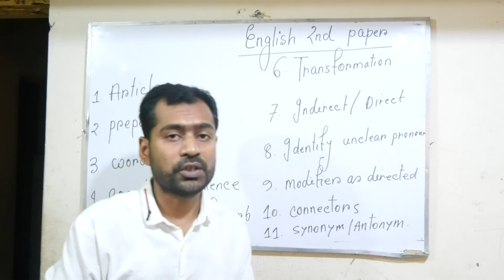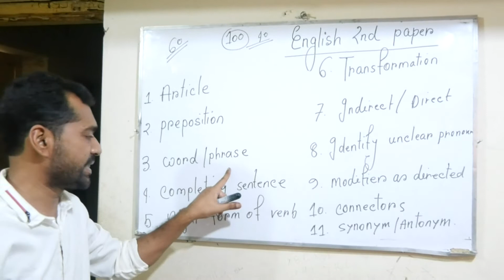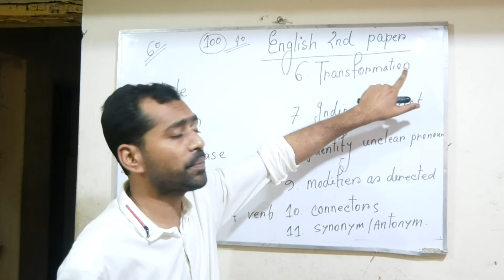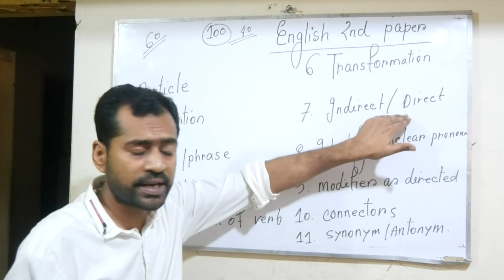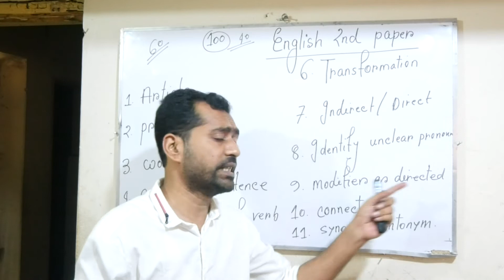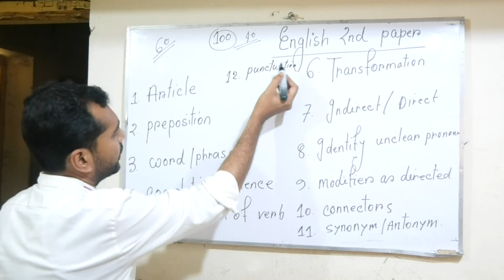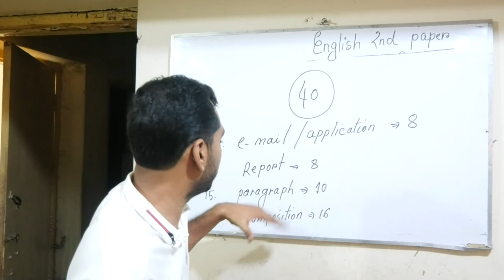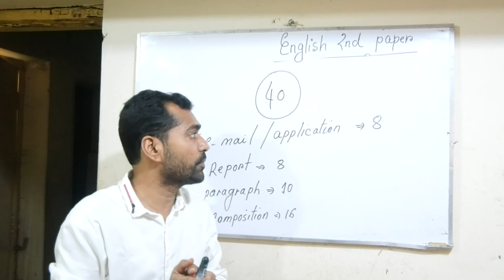Hsc English 2nd paper Syllabus | 2020 Question Format Hsc |Sudipta Banarjee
This video is about Hsc syllabus with short cut rules and suggestions for ssc & hsc students. I have shown  very short cut rules and easy ways to learn and answer Syllabus

ইংরেজি বিষয়টাকে সহজবোধ্যভাবে Student দের কাছে উপস্থাপনের জন্য আমি প্রতিনিয়ত চেষ্টা করে চলেছি | এই channel এ Grammarএর বিশদ আলোচনার মাধ্যমে সেগুলো সহজবোধ্যভাবে তুলে ধরার চেষ্টা করেছি।  একেবারে দুর্বলদের দিকে খেয়াল রেখে grammar এর  প্রাথমিক স্তর থেকে শুরু করে সকল ধরনের Grammatical আইটেম গুলো আলোচনা করেছি। যাতে করে student রা খুব সহজেই বুঝতে পারে। পরীক্ষার জন্য গুরুত্বপূর্ণ আইটেম গুলোর উপর বিশেষ নজর দিয়ে স্টুডেন্টদের বোঝার উপযোগী করে উপস্থাপনের চেষ্টা করে চলেছে

ধন্যবাদ

Video topic
1)hsc english 2nd paper syllabus 2018
2)english 2nd paper syllabus
3)hsc english 2nd paper marks distribution
4)english for all boards
5)NCTB sample question
6)shortcut english suggestion for hsc